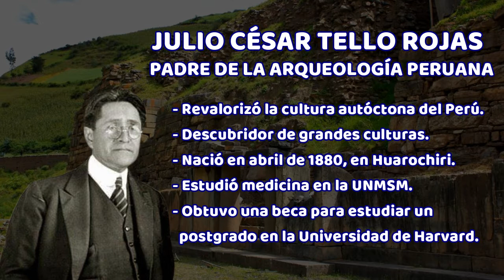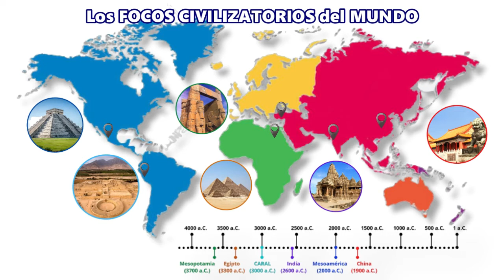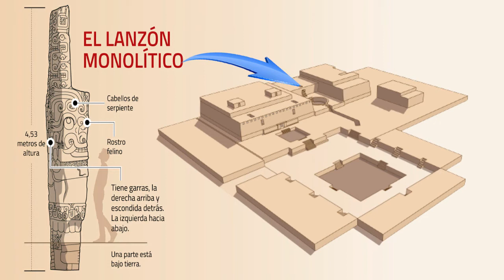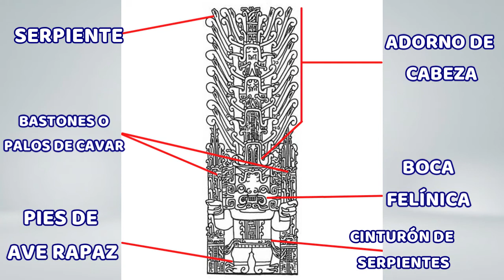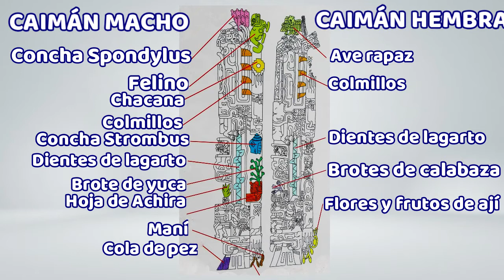🔴 La Cultura CHAVIN: Historia, Arquitectura y Cabezas Clavas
La cultura Chavín fue una de las más trascendentes. Sus inicios datan del año 1200 a.C. hasta el 200 a.C., dentro del periodo denominado Horizonte Temprano. Su principal centro, el Sitio Arqueológico Chavín de Huantar, ubicado en el distrito del mismo nombre, en la provincia de Huari (Áncash) en Perú, fue declarado Patrimonio Cultural de la Humanidad por la Organización de las Naciones Unidas para la Educación, la Ciencia, y la Cultura (UNESCO) en 1985.
- Arquitectura de la cultura chavín
- Cabezas clavas de la cultura chavín
- Las cabezas clavas de la cultura chavín

Conoce su organización socio-política, económica, arquitectura, cerámica, entre otros.

BIBLIOGRAFÍA:
- Cultura Chavín. Tesis de licenciatura en Educación Secundaria, 2019. Universidad Nacional de Trujillo. Enlace
- Culturas Antiguas del Perú. Tomo 2: Chavín, un gran centro ceremonial andino. Editorial Septiembre.

0:00 Introducción
3:40 ORGANIZACIÓN ECONÓMICA
3:49 LA AGRICULTURA
4:17 LA GANADERÍA
4:43 LA CERAMICA
5:48 LA RELIGIÓN
6:38 ARQUITECTURA CHAVÍN
7:21 RITUALES EN CHAVÍN
8:53 LANZÓN MONOLÍTICO
9:26 LAS CABEZAS CLAVAS
10:21 LA ESTELA DE RAIMONDI